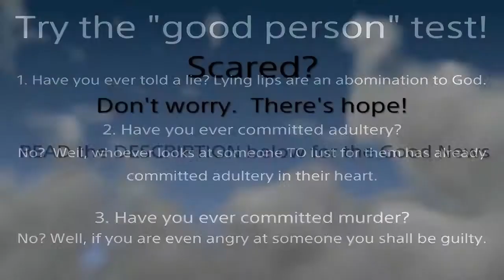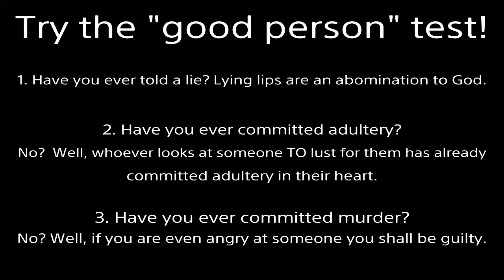Suicune of the North Wind | Pokemon Showdown #6 ANNOUNCERS National Dex OU Singles Wifi Battle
I only play this game because I'm bored.  It's not a good game.  Broken abilities, broken strategies, broken moves.  Tiers and clauses can't fix this game.  Someone else should be calling the shots at Gamefreak (me).
I understand Naganadel's ban, but here's the thing: what if I gave it bad moves to balance it out?  Showdown should make exceptions like that.
My full pokemon dream team: Charizard, Serperior, Zoroark, Tyrantrum, Zeraora, Eternatus (Naganadel if no ubers).
After Battle Revolution on Wii, the 3D model animations became bland.
Why make the pokemon stand still when they miss their attack.  That's so BORING!
Stadium will forever be the best Pokemon game series.  The anime is more realistic than the games.
Ash is Red's anime counterpart.  Accept it and get over it.  The evidence is overwhelming.  Also, Ash is awesome.  So accept that too :P
Weezing has white lips in S&S for some reason.  Dumb game.
Nintendo Switch Pokemon Games Glitch: Look under dugtrio when you use earthquake on it.  There's WHITE GUNK in the cracks of the earthquake when used on pokemon who's character model clips through the floor (such as mega gengar).  Gamefreak either doesn't know about it, or they are LAZY!
Fulfilled Prophecy:
Important points: 24:18, 29:35, 33:59, 37:18, Sum up: 40:10, Debate Tactic: 42:44

2000 years ago God came to earth as a man (the Son of God).  Being beaten and nailed to a cross, He took our place.  Jesus lived the perfect life we cannot but willingly suffered the penalty we deserve.  Then He rose from the grave 3 days later, defeating death.  If you turn from your sins and believe in Jesus as your Lord and Savior, you will not perish, but receive eternal life in paradise.  No matter what terrible acts you’ve committed, God will forgive all your past transgressions.  He will give you a new heart to desire good and hate evil.  By grace you will be saved through faith; NOT as a result of your works, lest any man should boast--for it is the GIFT of God.  Additional information is in the Bible.

nintendo 64 singleplayer stadium announcer battle revolution Ted Lewis rodger parsons monsters cute girl woman female pretty hot waifu women charmeleon  journeys intro yvonne beautiful vs versus battle multiplayer pikachu wifi ost theme music new harem overused tier suicune simulator computer game soundtrack wifi gen 8 sword shield